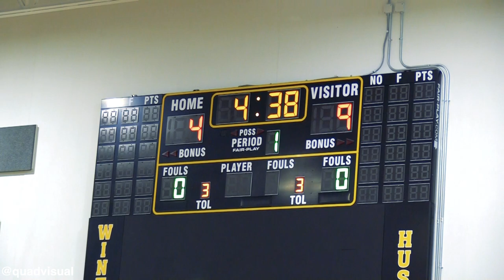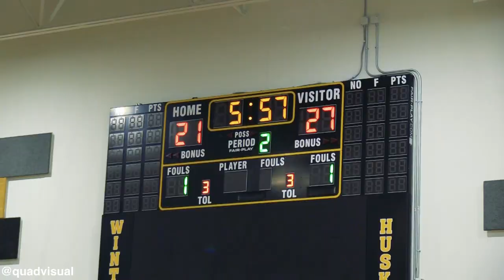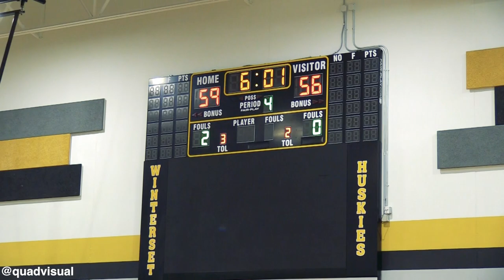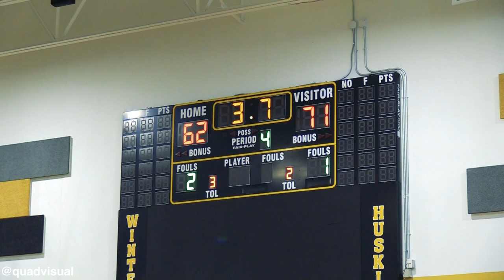Ankeny vs Grand View Christian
6/16/2023
Winterset Team Camp
Ankeny Hawks vs Grand View Christian Thunder